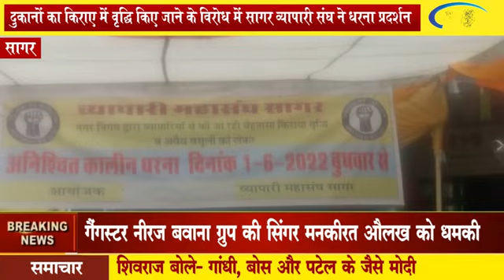दुकानों का किराए में वृद्धि किए जाने के विरोध में सागर व्यापारी संघ ने धरना प्रदर्शन....JBT NEWS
1) This video has no negative impact on the original works (It would actually be positive for them)
2) 2)This video is also for teaching purposes.
3) 3) It is not transformative in nature.
4) 4)I only used bits and pieces of videos to get the point across where necessary. 5) Some images are also used just for giving the clearance about the topic to the viewers.